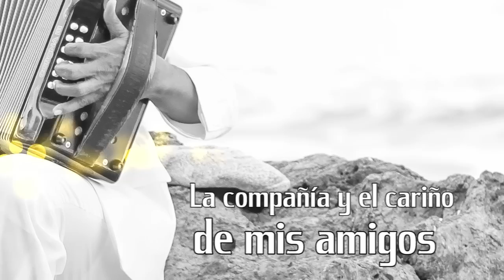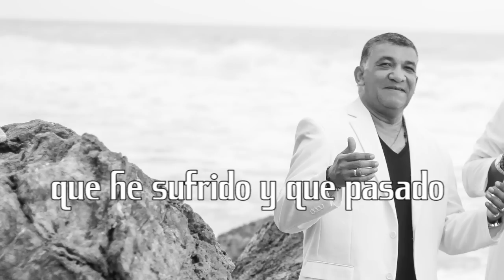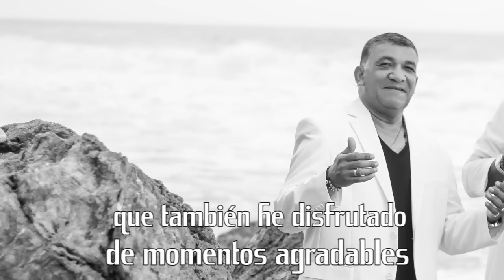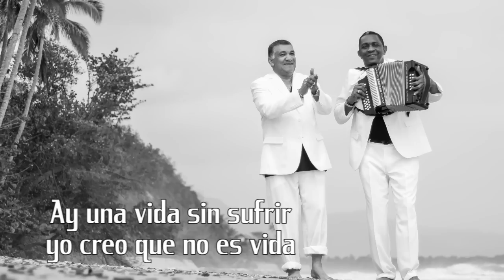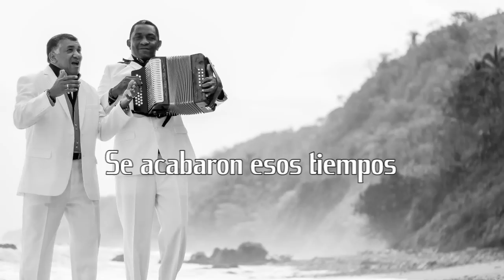CINCUENTA | 50 | IVO DIAZ & ALMES GRANADOS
Ivo Diaz & Almes Granados  presentan su nuevo trabajo discografico cd "CON EL VIENTO A MI FAVOR "cancion de la autoria de Marciano Martinez este cd es autenticamente vallenato y para todos los gustos, un trabajo rescatando canciones de la autoria de juglares como Leandro Diaz,Gustavo Gutierrez, Adolfo Pacheco, Carlos Huerta tambien compositores como taty jacome,romualdo brito, mateo torres, jose C. Guerra, wilson gutierrez, poncho cotes jr,ivo Diaz,Juan Manuel Gutierrez,Fernando Dangond, Emiro Zuleta, un trabajo muy bien logrado, para parrandear y para compartir con los amantes de este genero vallenato

Edicion: @leandrodiaz5